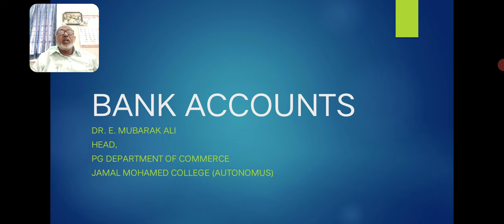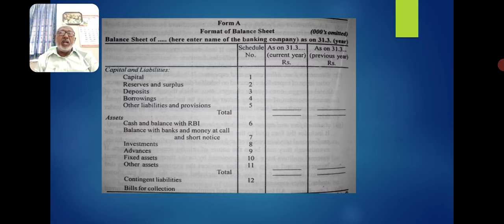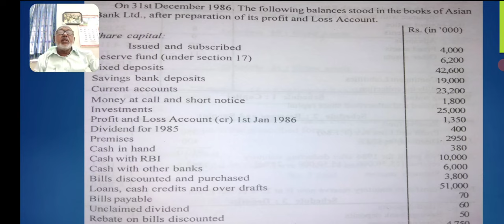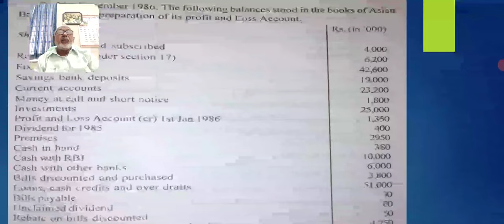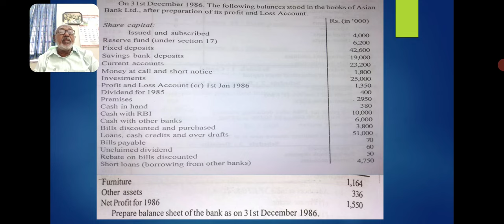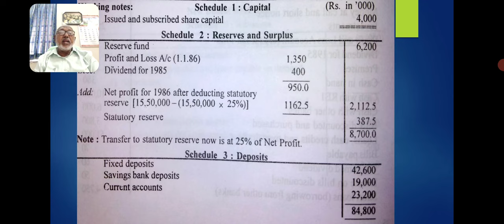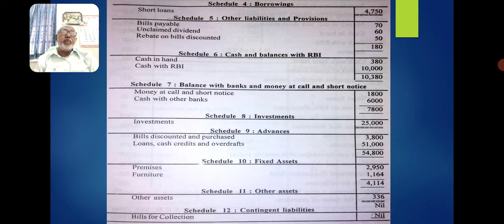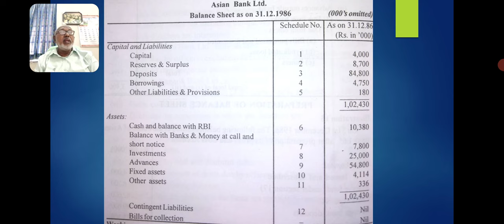Bank Accounts By Dr. E. Mubarak Ali